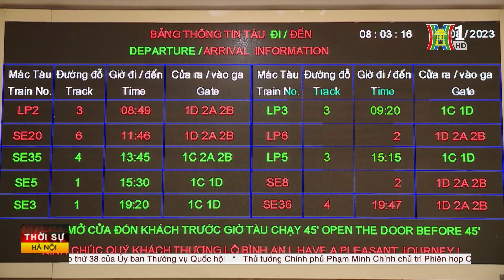Giá vé tàu Tết cao nhất hơn 3,2 triệu đồng | Tin tức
Ngành đường sắt đã chính thức mở bán vé tàu Tết Nguyên đán 2025. So với cùng kì, giá vé các chuyến tàu Tết năm nay tăng khoảng 4-5% so với năm trước. Trong đó, giá vé chặng Sài Gòn - Hà Nội có giá cao nhất, lên đến hơn 3,2 triệu đồng.